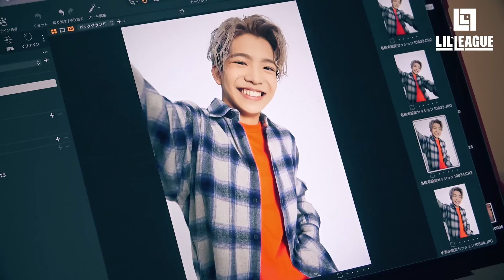LIL LEAGUE 'Hunter' Jacket Shooting Behind the Scenes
LIL LEAGUE 'Hunter'
MV🎬

˗ˏˋ LIL LEAGUE official SNS ˎˊ˗